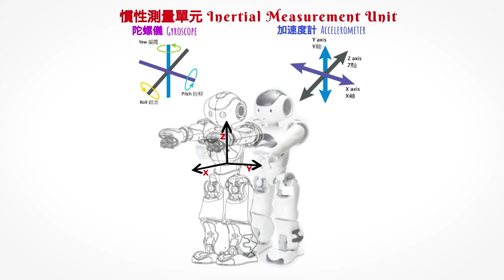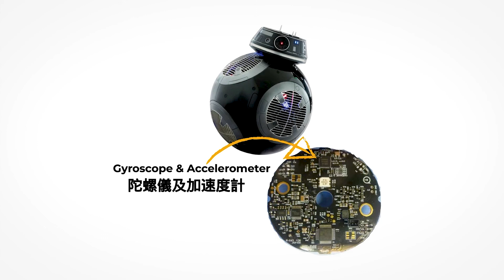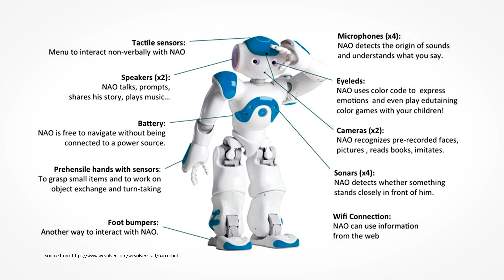「陀螺儀與機械人技術」科學示範 "Technologies of Gyroscope and Robotics" Science Demonstration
你知道機械人會利用陀螺儀以保持平衡嗎？陀螺儀具有「特異功能」，讓它可以在各方面，尤其是在導航中發揮着重要的作用。齊來探索陀螺儀的神奇力量，了解它在機械人技術中的應用吧！

Did you know that robots use gyroscopes to maintain balance? Gyroscopes have “very special properties” which makes them important in navigation among other things. Come and explore the amazing powers of the gyroscope and learn about its applications in robotics!

你知道机械人会利用陀螺仪以保持平衡吗？陀螺仪具有「特异功能」，让它可以在各方面，尤其是在导航中发挥着重要的作用。齐来探索陀螺仪的神奇力量，了解它在机械人技术中的应用吧！